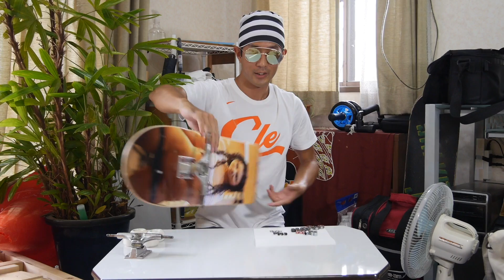【スケボー】セットアップ雑談 スケーターの印象編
今回は人それぞれの意見があるとは思うのですが、自分なりにスケータの印象について語ってみました。
話がまとまっていなくて、結論もいまいちな感じではあるのですが、僕の思いとしては語ることができたのではないかなと感じています。

※この議題については本当に様々な意見があると思いますので、「僕はこう思っている」というだけの動画であり、「こうしろ！」とか「こうしなきゃだめだ！」みたいな動画ではないことだけはご理解いただけると幸いです。皆さんそれぞれの意見や考え方は大きく変える必要はないと思います。

火曜日に謎動画、金曜日にスケボー関連動画を基本的に配信しています！